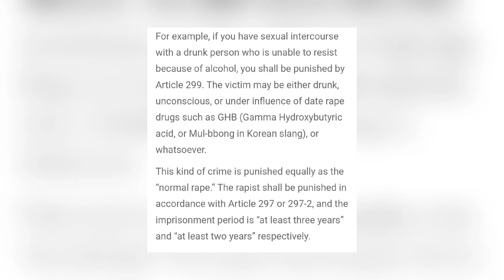Former NCT’s Taeil Reportedly Charged For Rape Of Drunk Girl with Two of his Friends